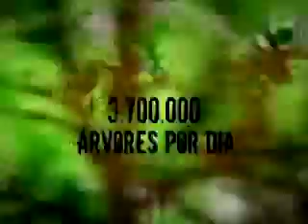Vídeo do Greenpeace